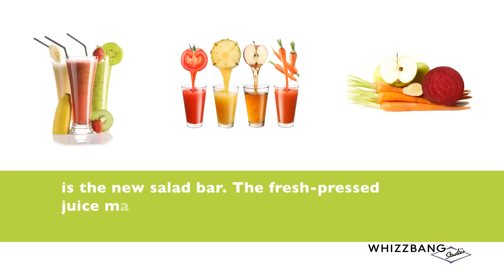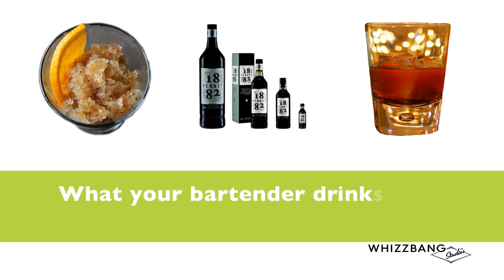Food Trends for 2014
Food Trends 2014
Quick and fun way to learn about food trends inspired by Bon Appetit article!
We want to hear your opinions on these food trends!

Whizzbang Studios is an idea production company.  We create original, strategically-creative ideas and produce digital content to positively impact business goals. The "Whizz" is the up-front innovation to deliver the "Bang," motion communications with actionable results. We write, design and create the stories and messaging businesses, brands and products need to inspire investors, partners, consumers and teams.

Connect with Whizzbang Studios and we will connect with you!